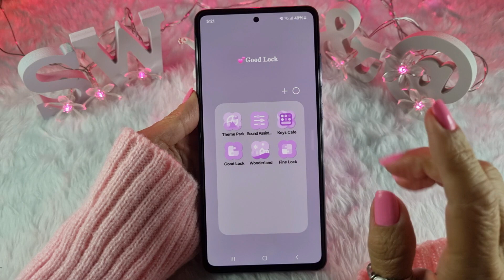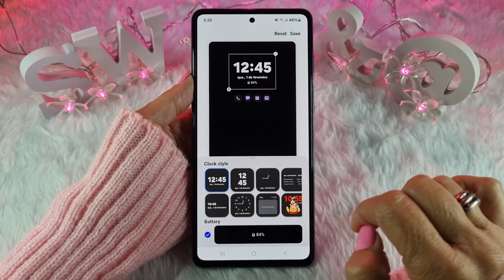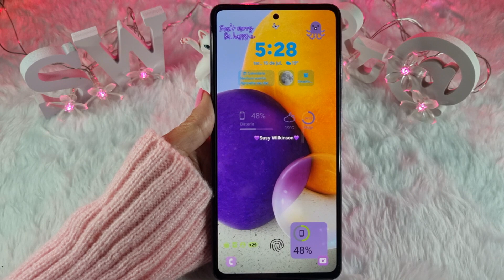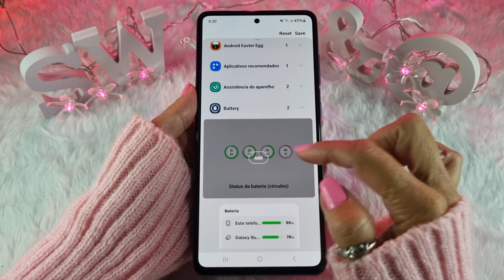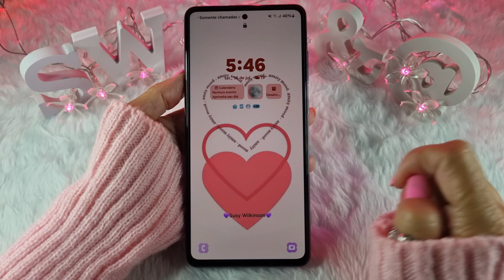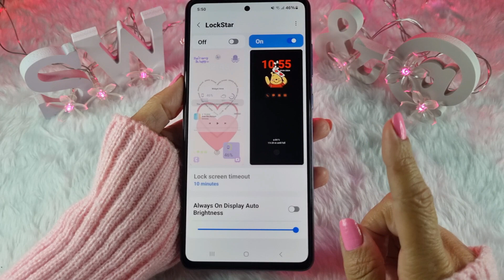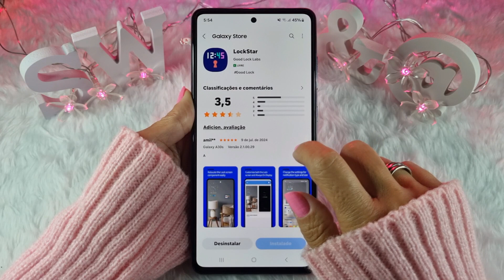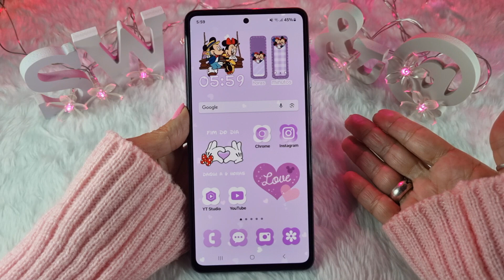ATUALIZOU!🔥PERSONALIZE a Tela Sempre Ativa do Seu Samsung Como Um Profissional! Always On Display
Hoje eu vou mostrar as novidades da atualização do LockStar (módulo da Samsung Good Lock | Fine Lock) para a tela sempre ativa - AOD. Trago várias dicas que você nunca ouviu falar!